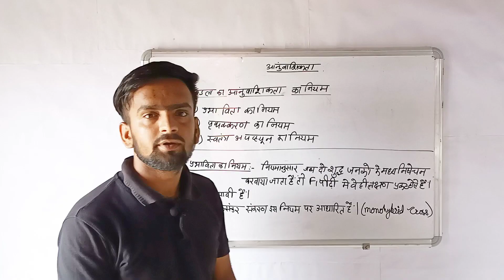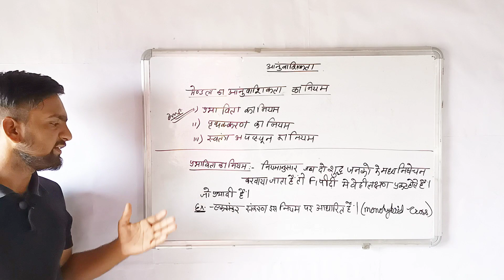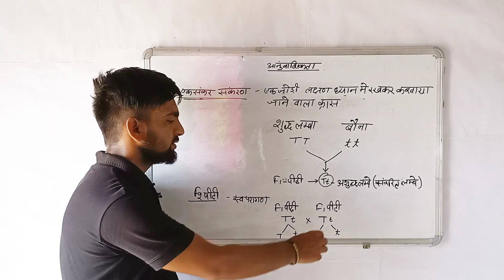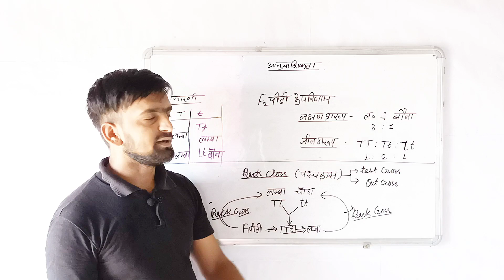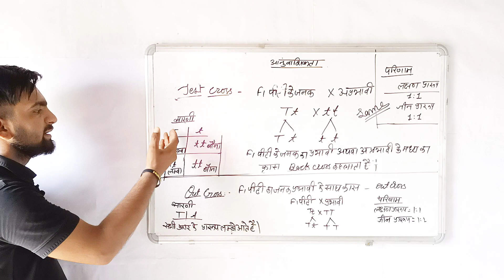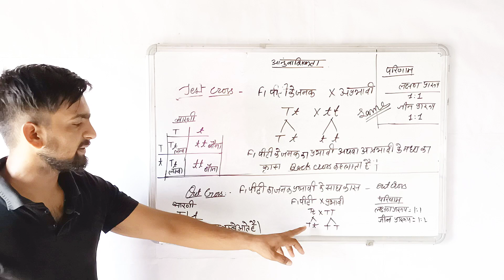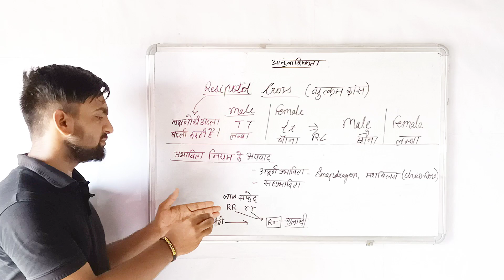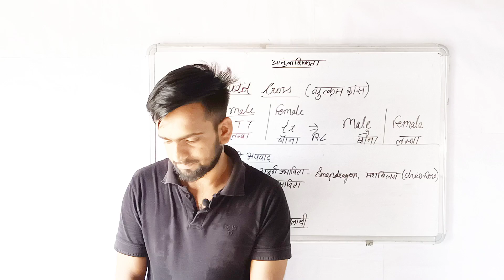आनुवांशिकता | आनुवांशिकी पार्ट2 | genetics part2 | general science